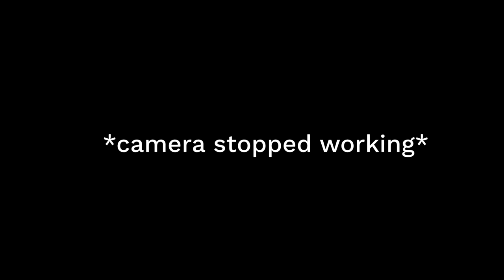Correct Webflow Design Implementation | Bezkod Podcast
Welcome back to another podcast of No Code Community in Serbia - BEZKOD.
Today’s guest is Kristina, Creative Director at Flow Ninja!

What was her process of discovering Webflow, How Webflow helped her become a better designer, and Why is she still into design but she’s not an actual developer?

Keep watching to learn about implementing Website Design in Webflow!